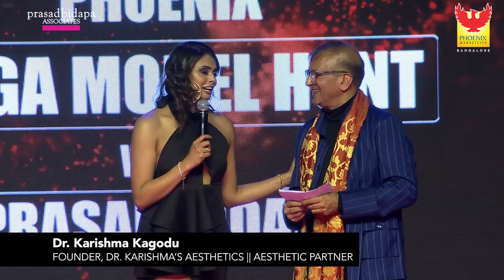Phoenix Mega Model Hunt with Prasad Bidapa 2023 | Highlights